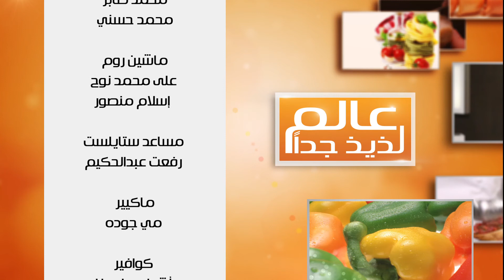بيف تارتار - فيلية بصوص أبو فروة